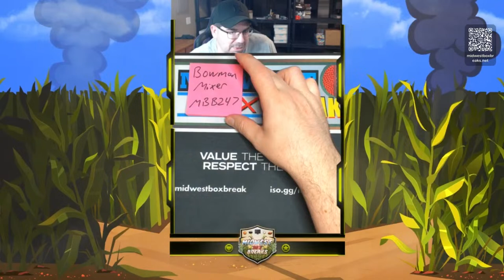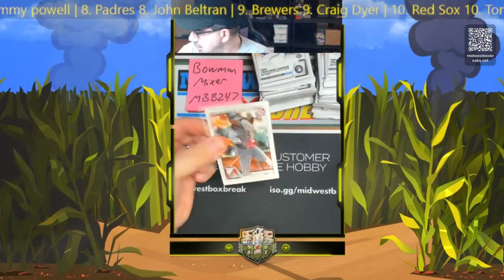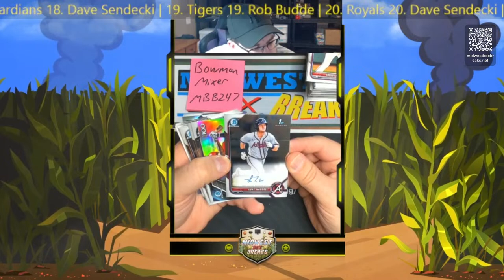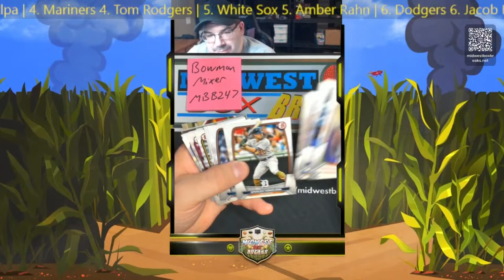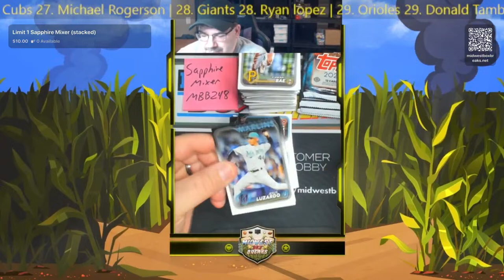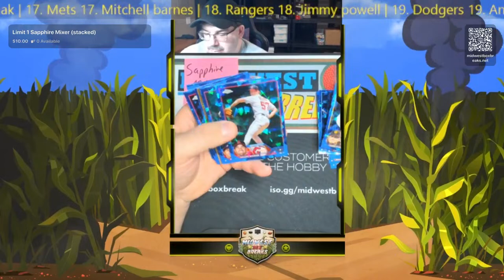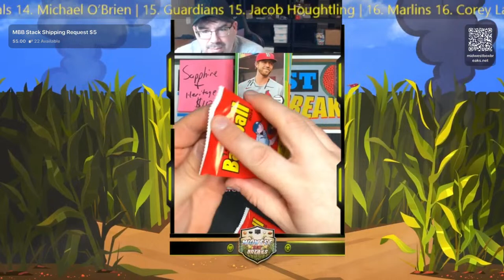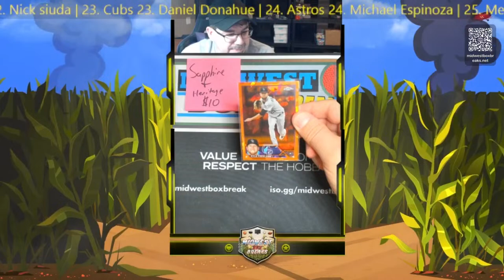Midwest Box Breaks Bowman & Sapphire Mixers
Break Club NFT buy/sell/trade rooms.